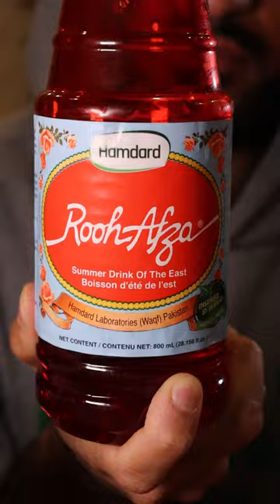When to Drink Rooh-Afza (Water vs. Milk)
End the debate. Tis the only way.